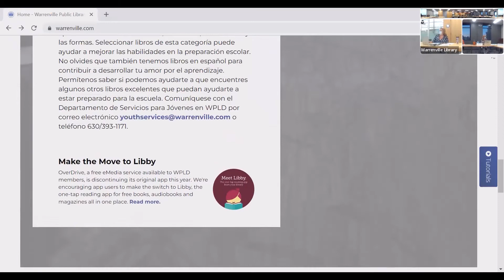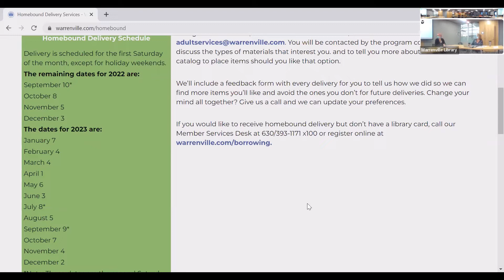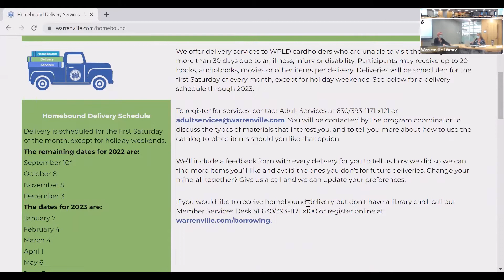Warrenville Public Library District Board Meeting 8-17-2022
Recording of the August 17, 2022 Regular Board of Trustees Meeting